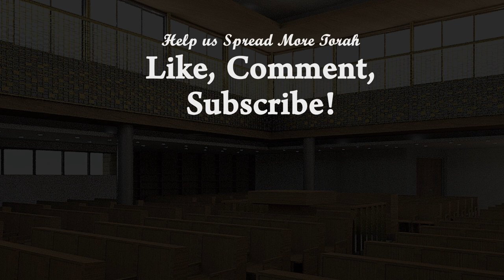Be A Radical! | Parashat Devarim | Rabbi Yaacov Haber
Join Rabbi Yaacov Haber for A few minutes of inspiration ushering in Shabbat Parashat Devarim 5780.